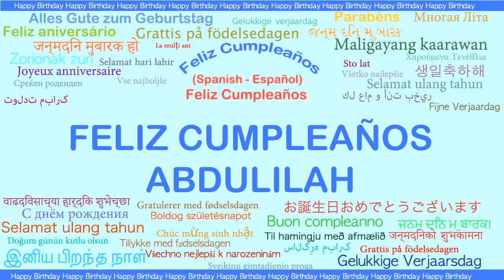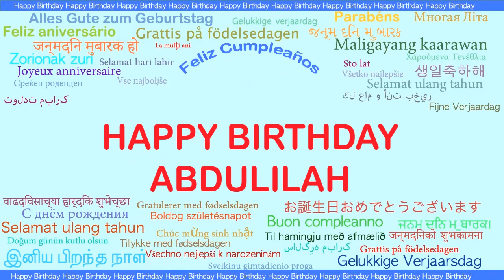Abdulilah Languages Idiomas - Happy Birthday